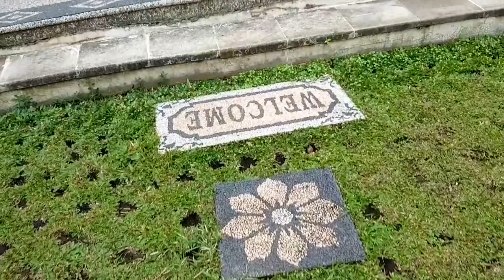PENASARAN ❗❗Ada Bali Di Kota Malang❓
Assalamualaikum semuanya..

Video kali ini kakak Ghea dan bunda Mayang mau jalan-jalan ke Kota Malang, di hotel tempat kita menginap suasana yang disajikan tuh seperti suasana di pulau Bali lho.. gimana keseruan kita ya?
Terima kasih..🙏